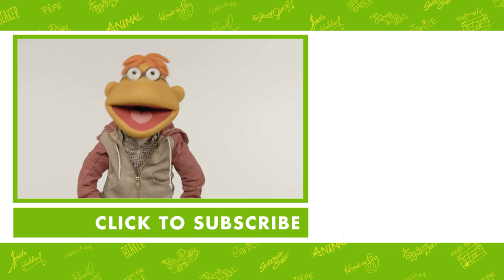Muppet Thought of the Week: Fozzie Bear | The Muppets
Every Monday, The Muppets bring you their wise, uplifting, and downright hilarious Thought of the Week. Today, Fozzie Bear goes absolutely bananas.

Welcome to the Official YouTube channel for The Muppets! This channel is home to your beloved group of Muppet friends: Kermit the Frog, Miss Piggy, Fozzie Bear, Gonzo the Great, Animal, Beaker, The Swedish Chef, and more!

Check out exclusive Muppet parodies, Muppet music videos, Muppet song covers, comedy sketches, and more! Join in the fun with original Muppet comedy shows, TV promos, and charity PSAs.